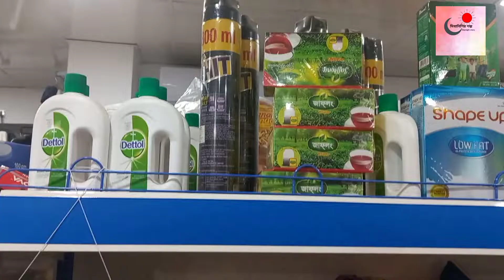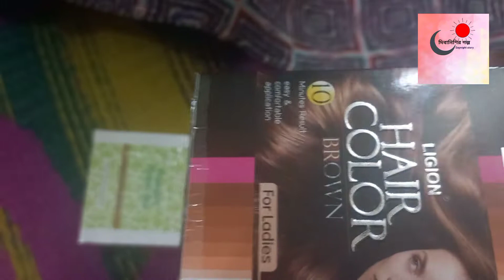সন্ধ্যার সময়ের কি কি কিনলাম?vlog #16